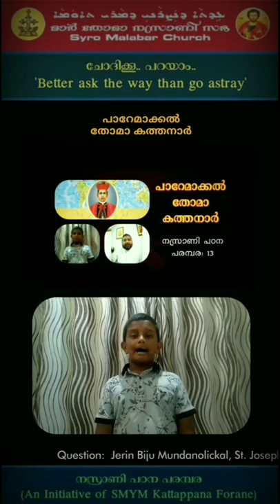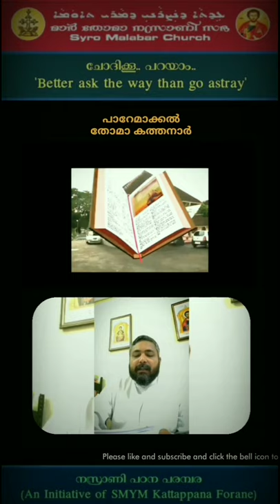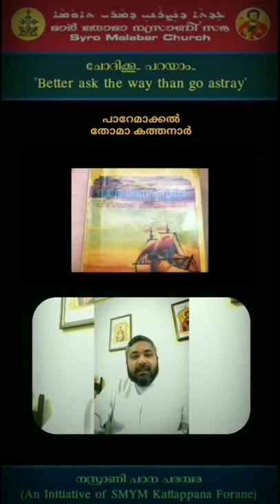Paremmakkal Thoma Kathanar | ചോദിക്കൂ പറയാം: 13| Fr.James Chavarapuzha , Nazrani research Center.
🔴 ചോദിക്കൂ പറയാം സീരീസ് - 13

🔵Better ask the way than go astray

🔹Question:  Jerin Biju Mundanolickal, St. Joseph's Syro Malabar Church Kuppayakode, Eparchy of Thamarassery ..

Answer : Rev. Dr. James Chavarapuzha , Nazrani Research Center, Nallathanni.

🔴 വർത്തമാന പുസ്തകം. എല്ലാ നസ്രാണികളും വായിച്ചിരിക്കേണ്ട പുസ്തകം..

🔴 കുഞ്ഞു മക്കൾക്ക് അറിവ് നൽകാൻ ആയി നസ്രാണി പഠന പരമ്പരയുടെ  ഒരു പ്രോജക്റ്റ് ആണ് ചോദിക്കു പറയാം. കൂടുതൽ വീഡിയോകൾക്കു ആയി നസ്രാണി പഠന പരമ്പരയുടെ ചാനൽ സബ്സ്ക്രൈബ് ചെയ്യുക : 👉

( An Initiative of SMYM Kattappana Forane )